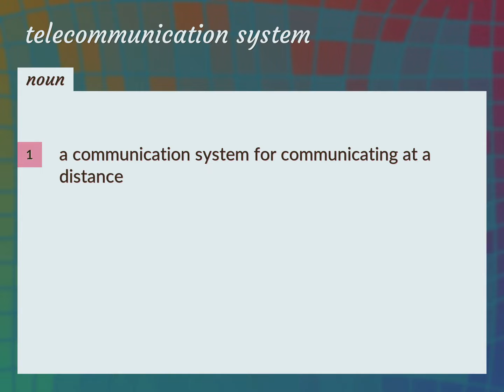Telecommunication system | meaning of Telecommunication system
What is TELECOMMUNICATION SYSTEM meaning?